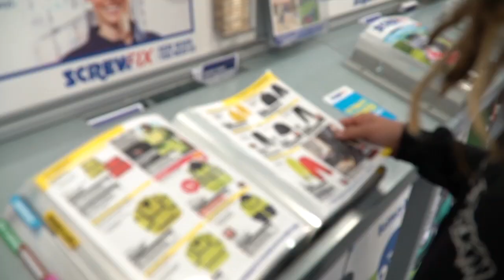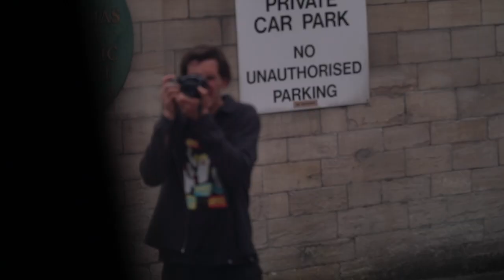Fitbikeco. FUK-IT Tour Day 3 - Entity BMX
Day 3 of the FUK-IT Tour. We visit Entity BMX inside Prevail Skatehouse after a short session at the Duck Lane bowl.

Riders:
Austin Augie
Brandon Begin
Ethan Corriere
Tommy Dugan
Tariq Haouche

Filmed and Edited by: Tony Malouf

Songs: Ghost /\/ Ghoul - "Distant Faces"
Drip 133 - "Convince Me Otherwise" ft. Kodyak

Special thanks to 4 Down Distribution for their assistance in making this trip possible.